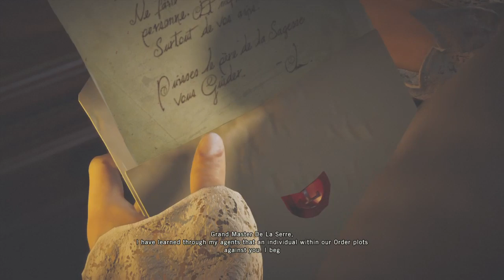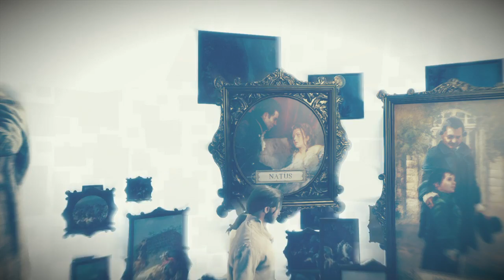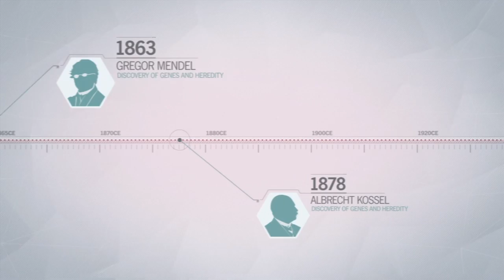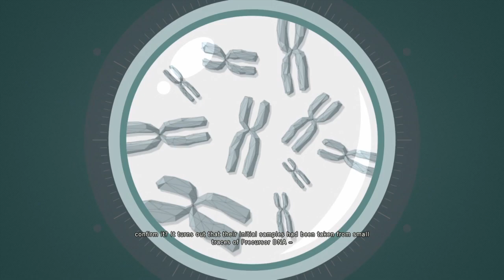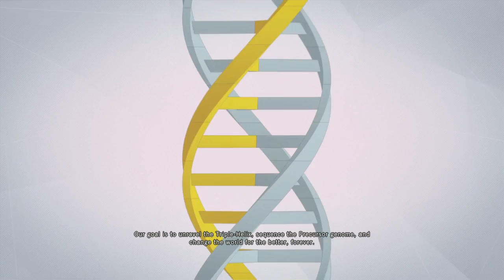Assassin's Creed Unity part 3 | JOINING THE ASSASSINS